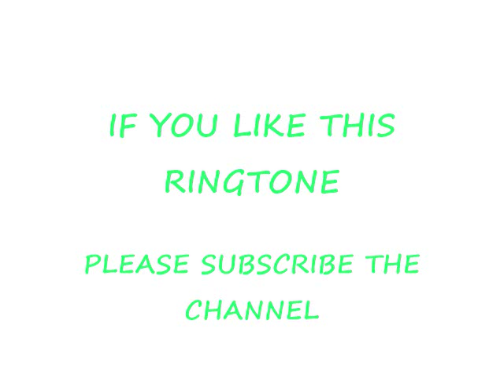Free Background Music Beats|| Baza Sound||drum ringtone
-Funny Dog Video-watch and Laugh
-An innovative idea of farming. An idea can change the world
-ଫିଟନେସ ସୂତ୍ର 2 =How to Keep Yourself Hit & Fit=Fitness Tips 2 new-why should we use Desi Cow Ghee
-Sargiful Natak Dhamaka on Life Skill –Early Marriage